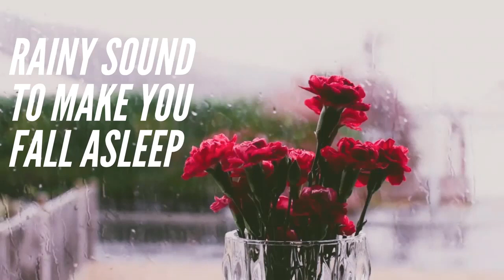Sounds - Rainy sleepy time